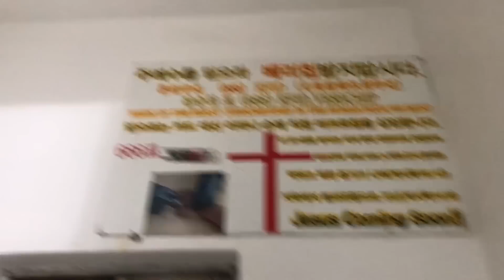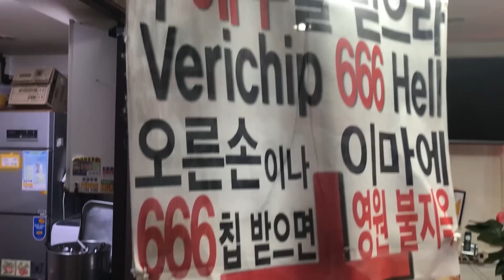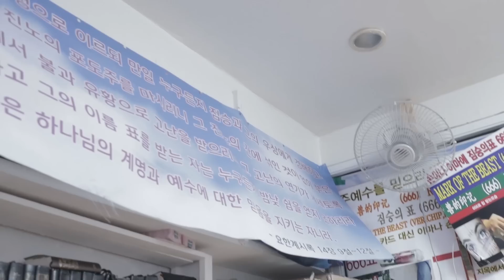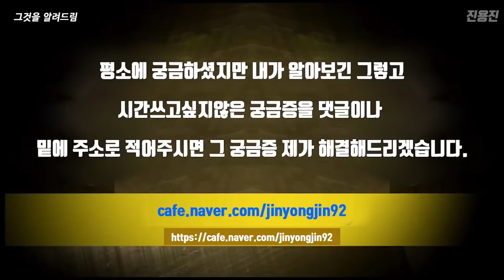이사람들은 무슨 이유로 이러는걸까?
저도 몰랐던 사실이네요